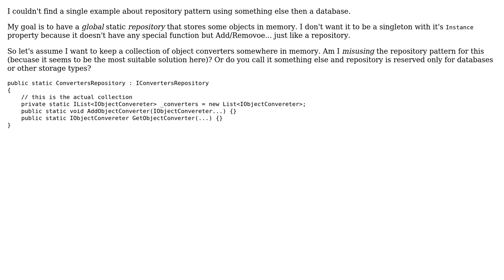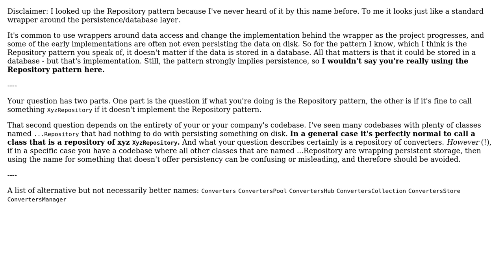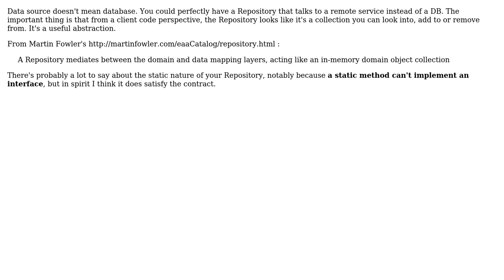Can I wrap a collection with a static class and still call it repository pattern?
Software Engineering: Can I wrap a collection with a static class and still call it repository pattern?

With thanks & praise to God, and with thanks to the many people who have made this project possible! | Content (except music & images) licensed under CC BY-SA | Music | Images & others | With thanks to user t3chb0t user Peter user guillaume31 and the Stack Exchange Network Trademarks are property of their respective owners. You are responsible for your own actions.